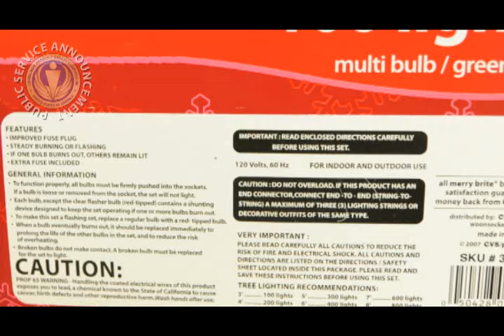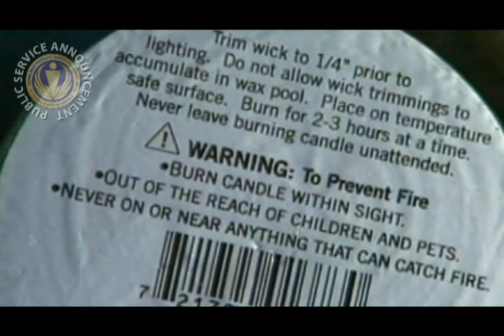Holiday Decorating Safety Tips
Make safety a factor in holiday decorating. Whether it is careful candle placement or checking the warning label on the holiday lights, simple safety steps can go a long way in preventing fires and injuries this year. Annually, during the two months surrounding the holiday season, more than 14,000 people are treated in hospital emergency rooms due to injuries related to holiday decorating. In addition, Christmas trees are involved in hundreds of fires resulting in an average of 15 deaths and $13 million dollars in property damage annually. Candle-related fires lead the list of hazards averaging more than 12,000 a year, resulting in 150 deaths and $393 million in property damage.